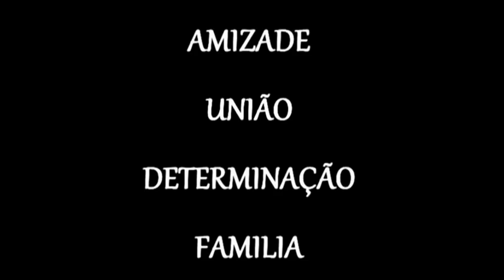Vii Cardoso - Day after Day [THE STYLE FIRE]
Amizade,União,Determinação e Familia esse é o lema da TheStyleFire#